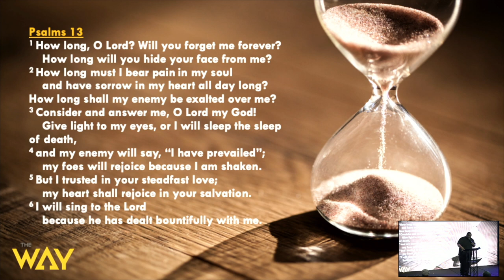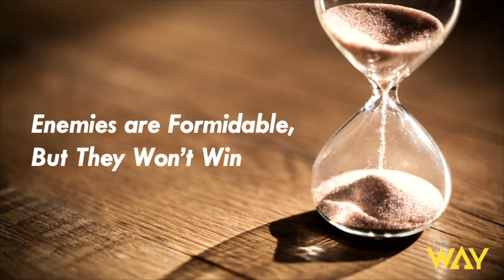Time is on Our Side by Pastor Michael McBride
Welcome and thank you for streaming with us. Watch this sermon by Pastor Michael McBride entitled, "Time is on Our Side". Get your bibles, let's watch this great message together.